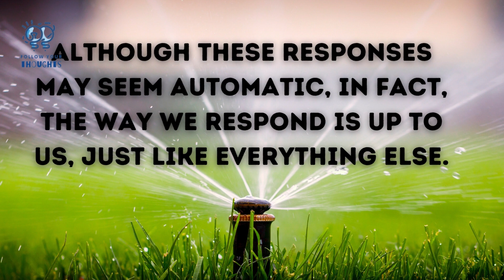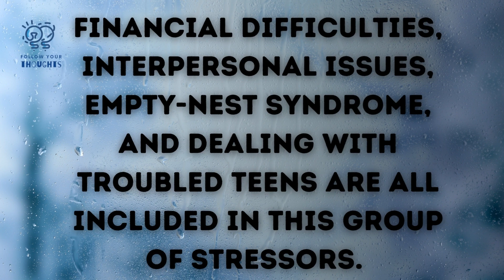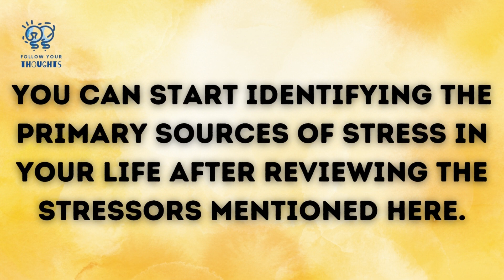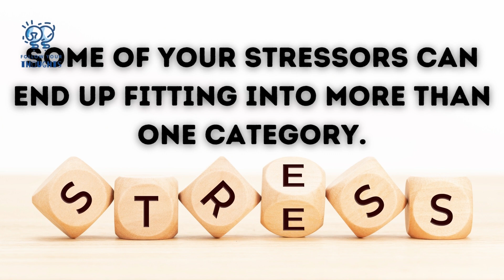How To Identify Emotional Triggers?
SUPERIOR BRAIN HEALTH Secrets To Boost Your Brain Power & Mental Wellness

Emotional triggers are thoughts, emotions, and situations that can cause an automatic reaction.

The word "trigger" is essential because the reaction happens without conscious thought.

Although these responses may seem automatic, in fact,
The way we respond is up to us, just like everything else.

You must develop the ability to recognize your emotional triggers if you want to take control of how you react to various situations.

They will continue to control your emotions unless you correctly identify your emotional triggers.

It will help if you learn how to control your emotions
You can accomplish this by addressing your stressors first. There are various categories of stresses, including the ones listed below.

Emotional Stressors

The term "internal stressors" can also refer to emotional difficulties. Aside from personality qualities like skepticism, pessimism, and perfectionism, these stresses also include worry and fears.

These kinds of stressors frequently affect the way you think and how you see other people.

Family Stressors

Financial difficulties, interpersonal issues, empty-nest syndrome, and dealing with troubled teens are all included in this group of stressors. These problems can all make people feel something.

Social Stressors

Your interactions with other societal members might be a source of social pressure.

They can include socializing, dating, and public speaking. Similar to emotional pressures, social stressors are unique to each person.

Change Stressors

Stressors related to change are those that result from essential changes that occur in your life.

Examples of stressors include moving to a new place, beginning a new work, getting married, having children, and other life events.

Work Stressors

Workplace stressors happen there, where there is frequently a lot of pressure.

These stressors may include an unpredictable employer, excessive work, and short deadlines.

More types of triggers can impact your emotional intelligence and the stressors mentioned.

These are a few examples of the decision, illness, physical, phobic, pain, and environmental factors.

You can start identifying the primary sources of stress in your life after reviewing the stressors mentioned here.

Some of your stressors can end up fitting into more than one category.